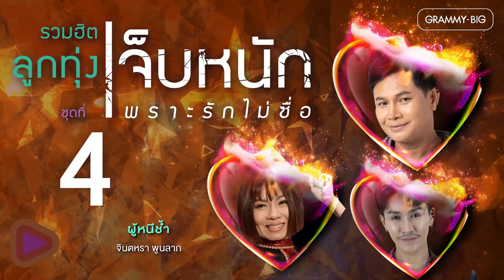รวมฮิต ลูกทุ่งเจ็บหนัก เพราะรักไม่ซื่อ ชุดที่ 4 | ขอโทษที่ลืมบ่ได้ , ท่องได้ทุกคำ จำได้ทุกครั้ง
และอีกหนึ่งช่องทางฟังเพลงลูกทุ่งดัง 24 ชม.

00:00 ขอโทษที่ลืมบ่ได้ - พี สะเดิด
04:18 ท่องได้ทุกคำ จำได้ทุกครั้ง - เอิ้นขวัญ วรัญญา
08:48 คนน่าฮัก..อกหักบ่คือ - ไหมไทย ใจตะวัน
12:52 ขอฮักอ้ายต่อไปได้บ่ - ต่าย อรทัย
17:38 บ่น่าเฮ็ดกันดอก - ตรี ชัยณรงค์
21:54 ผู้หนีช้ำ - จินตหรา พูนลาภ
25:51 เจ้าตั๋วว่าฮักอ้าย - มนต์แคน แก่นคูน
30:10 ไปฮักกันสา - ไผ่ พงศธร
34:39 น้องเก่งกะด้อ - ข้าวทิพย์ ธิดาดิน
39:31 บ่ฮักกะให้หลูโตน - ก้านตอง ทุ่งเงิน